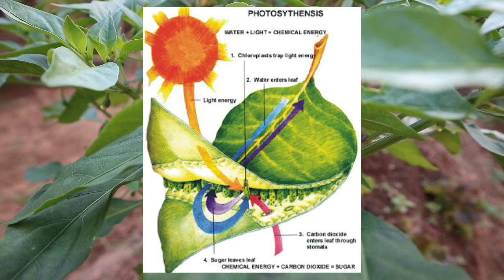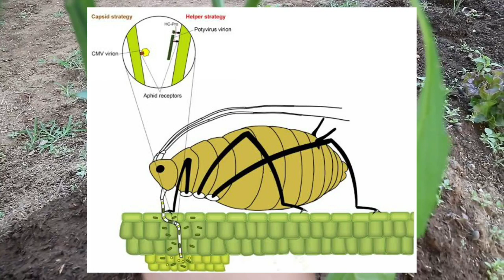Pangkas Cabe?? Sekarang Tidak Lagi!!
ada alasan mengapa saya tidak melakukan pemangkasan pada cabai khususnya cabai rawit dan cabai merah besar

3 Faktor yg melatarbelakangi teori ini
- Optimalisasi laju Fotosintesis
- Optimalisasi Pertumbuhan Batang
   Utama ( berhubungan dengan kualitas
   akar& penyerapan nutrisi
- Meminimalkan Infeksi Virus pada
  Tanaman Cabai